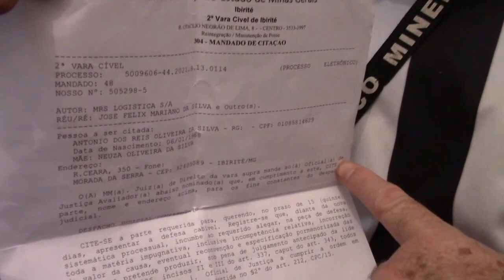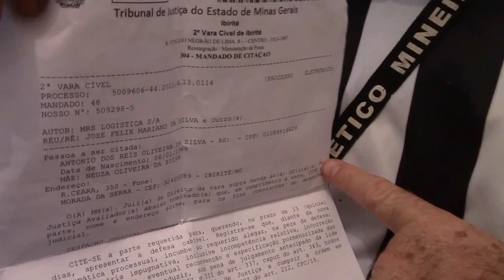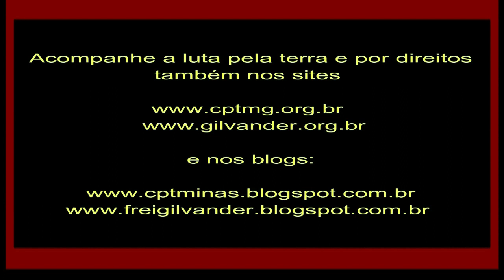“MRS Logística está nos matando aos poucos, aqui no Morada da Serra e no Jd. Ibirité, em Ibirité/MG"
“Está nos matando aos poucos a MRS Logística, no Morada da Serra e no Jd. Ibirité, em Ibirité/MG. Pressionaram-nos para fazer acordo injusto. Ou aceitávamos a migalha ou saíamos sem nada!” - Vídeo 4 – 24/01/23

Filmagem: Alenice Baeta. Edição e Divulgação: Frei Gilvander Moreira, da CPT, do CEBI, do SAB e da assessoria de Movimentos Populares, em Minas Gerais. Acompanhe a luta pela terra e por Direitos também